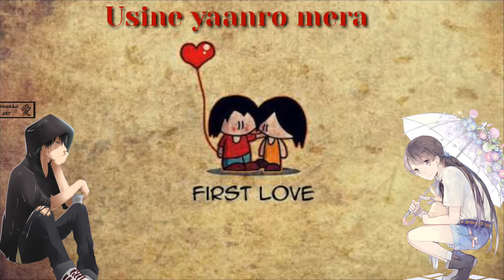Hindi love song | Sach keh rha hai | whatsapp status | 30sec best whatsapp status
Sach keh rha hai,

Whatsapp status,

30sec whatsapp status,

status 30sec video

status 30sec download

status 30 sec malayalam

status 30 sec songs

status 30 sec new

status 30 sec romantic

30sec

malyalam

download

30

sec

songs

new

tomantic

whatsapp status 30sec download

whatsapp status 30sec videos

whatsapp status 30 sec punjabi

whatsapp status 30 sec tamil

whatsapp status 30 sec hindi

whatsapp status 30 sec tamil songs

whatsapp status 30sec video songs

whatsapp status 30sec video song download

whatsapp status 30 seconds love

whatsapp status 30 second download free

tamil song video,